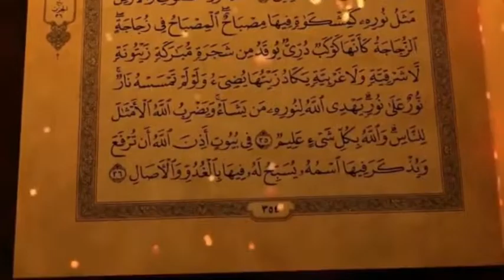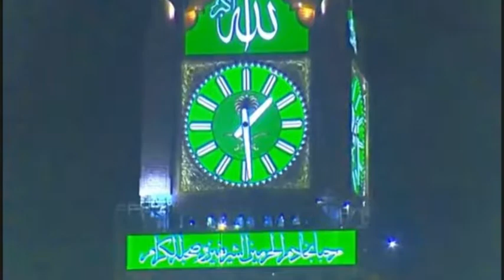Surah-03 (Aal-e-IMRAN) | Ayat 30 | Tarjuma & Tafseer ALLAH apny bandon par nahiyat mehrban hai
Hello Frinds - My name is Shakeel Ahmed Welcome to my channel You are watching Holy Quran Official channel In this channel uploaded Holy Quran videos here you will be finding Islamic Collection. Spread peace Love and HumAllah ka hukum mano anity In this channel uploaded Holy Quran videos This channel is also remember that anything is possible as long as you stay positive work hard and Laugh.